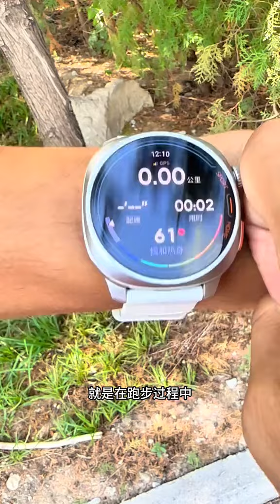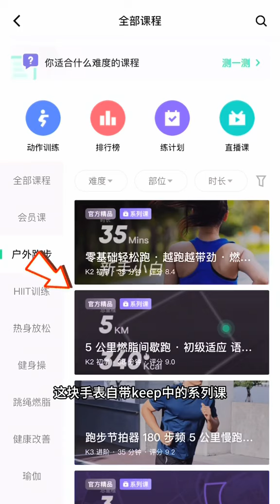平时很努力训练，成绩却上不去？学会关注数据。